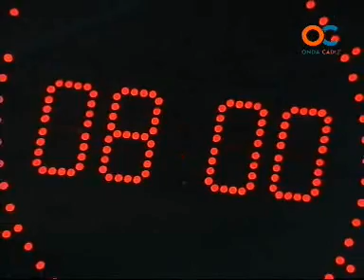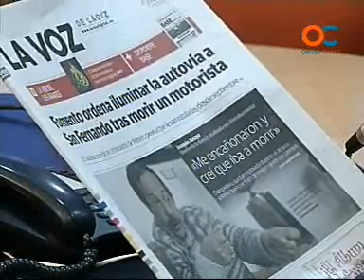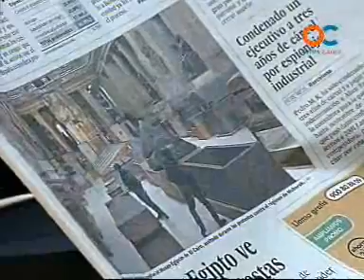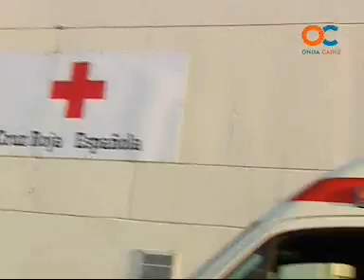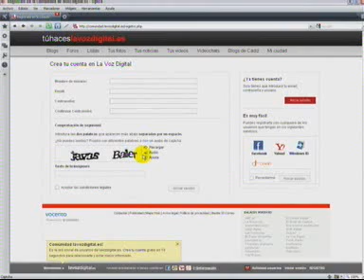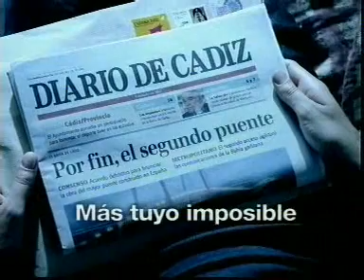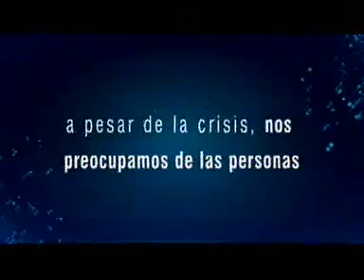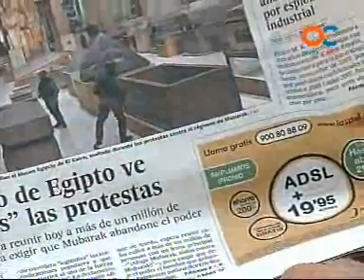BUENOS DIAS 01-02-11